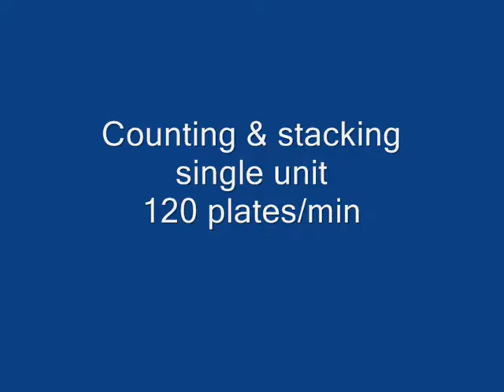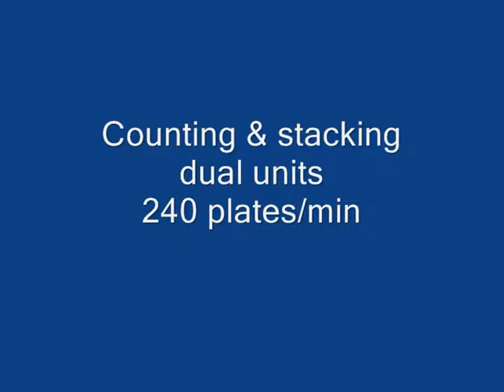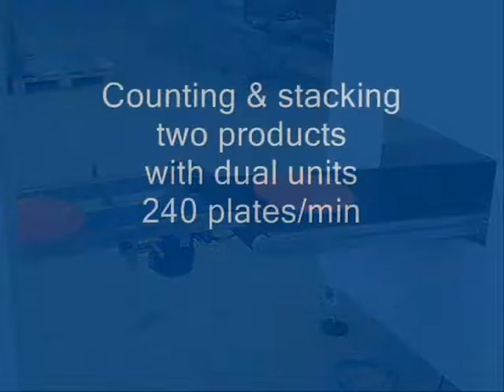JOMET - Feeder and counter for disposable plates grouping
JOMET designs, manufactures, integrates and maintain modern automatic packing, palletizing and material handling solutions for fast changing industrial environments. We deliver stand-alone machines and complete turn-key lines including OEM integration services. We use our 40 years of expertise to tailor the right end of line solution that fits perfectly to your requirements.

The JOMET team